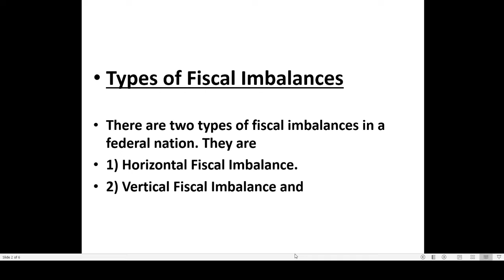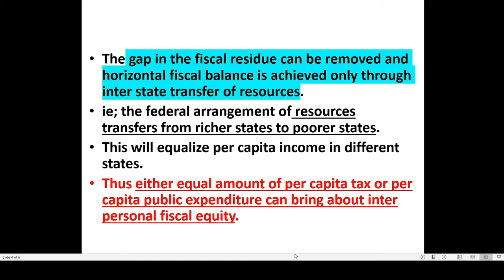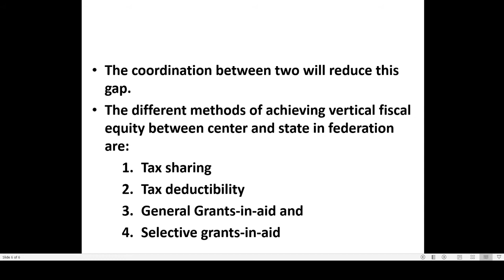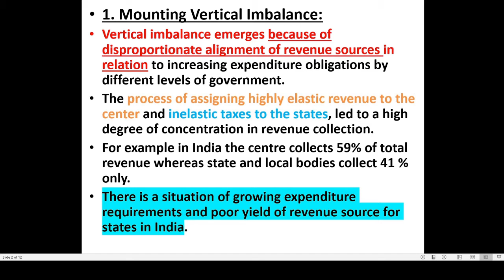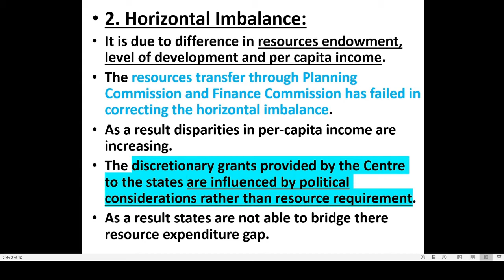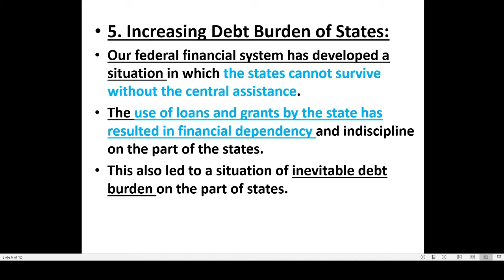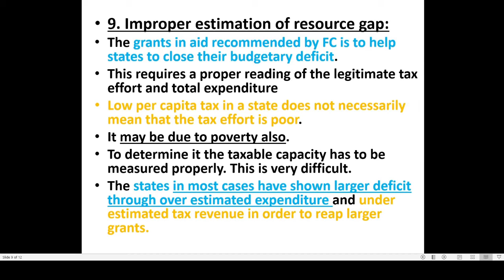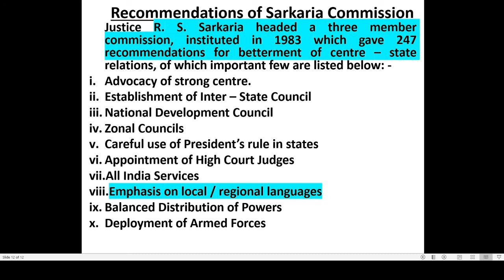Problems of Center-State Financial Relations in India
Public Finance for Degree Students by Dr. Franco T. Francis